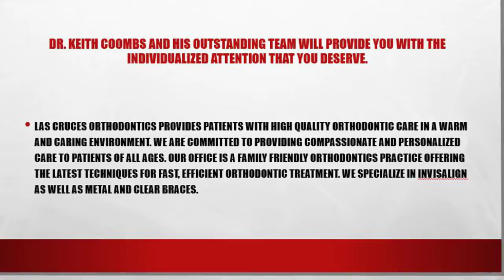Discount on Orthodontics for Military Las Cruces NM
If you are in the military and live in or around Las Cruces, NM give us a  call today and receive a discount on Invisalign clear braces.  We will not be undersold and treat our military people like family, as they should be.